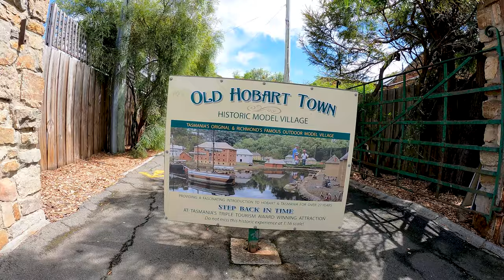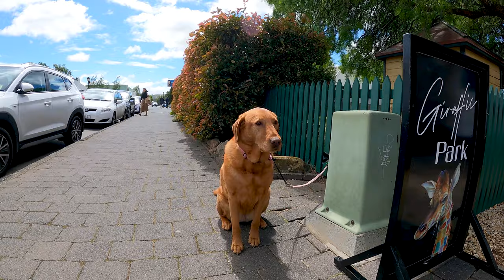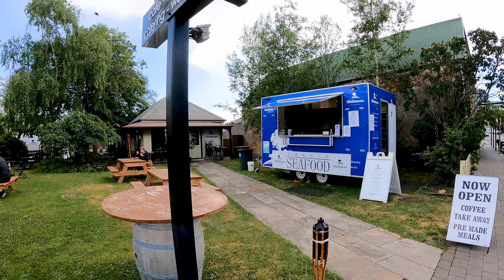Historic Richmond Walk & Talk | Tasmania Tours